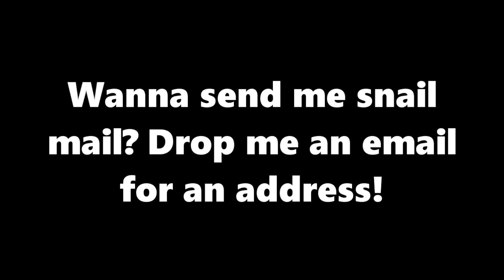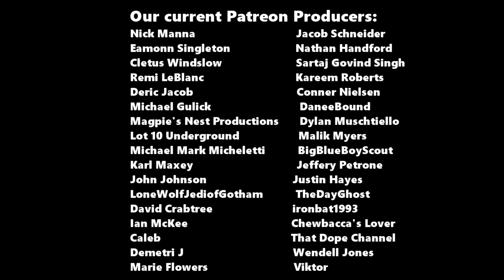The Comic Vault | Smallville S11 Vol 1 (Saturday Requests)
Captain Logan reviews Guardian, the first volume of Smallville season 11, requested by Ian McKee.